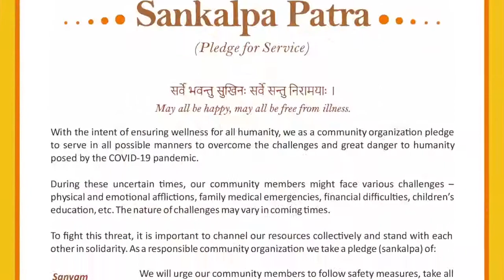Sankalpa Patra ( Pledge for Service) -- testimonial from Dr. Shudhir Parikh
Sewa International, a Hindu faith-based nonprofit in the USA has served in over 25 disaster recovery situations in the USA and abroad. During this stressful time of COVID-19 crisis, Sewa has created a Sewa Sankalpa campaign to bring together Dharma and Sewa (service) organizations in the USA to commit to a Sewa Sankalpa or Pledge for Service to care for your community members by providing necessary non-Medical COVID-19 support. In return, Sewa International pledges to work with your organization to build capacity working shoulder-to-shoulder for you to be able to be effective in providing this service. Is your organization part of this?
Sign up the ‘sankalpa’
Together we server better!